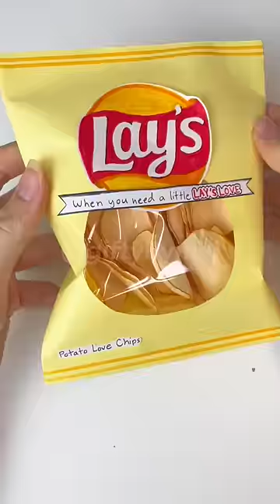I LOVE how this came out 🥺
⚠️Please ask for permission BEFORE remaking AND posting this original concept of mine thank you I’ve been having a lot of work stolen lately 😞 ⚠️ but if you’re just making it for your loved ones please do!!